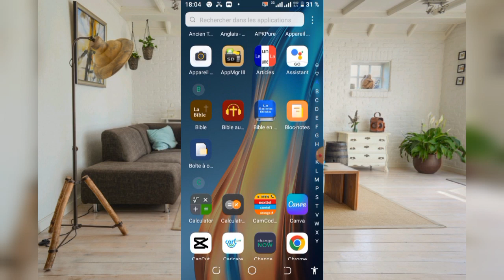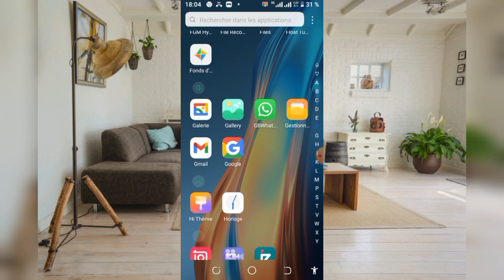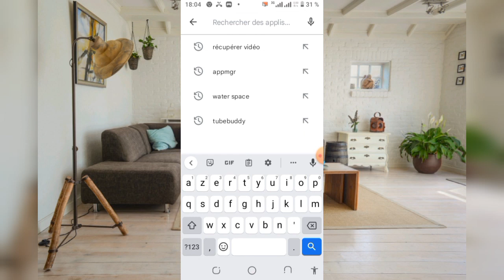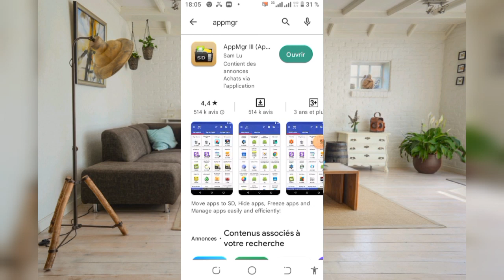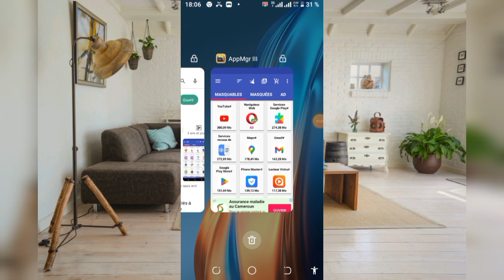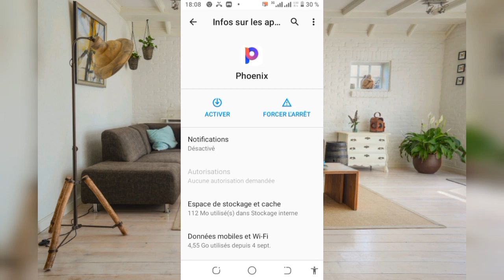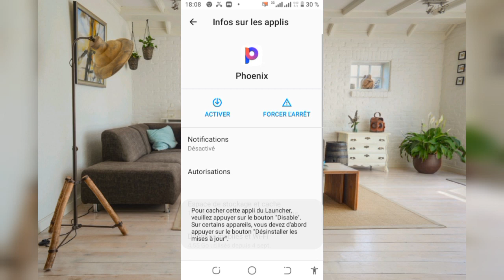Comment cacher les applications sur Android sans les désinstaller.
Dans cette vidéo je vais vous montrer comment cacher les applications sur un smartphone sans les désinstaller.
Pour que cette astuce marché vous deviez installer l'application APPMGR sur votre téléphone.

Musicien: @iksonmusic